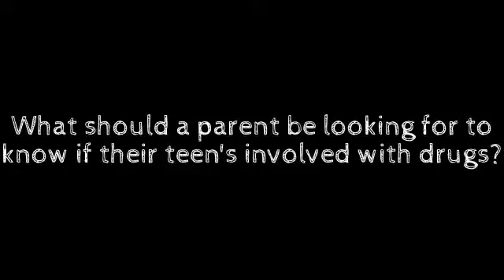What signs should a parent be looking for to determine if their teenager is involved